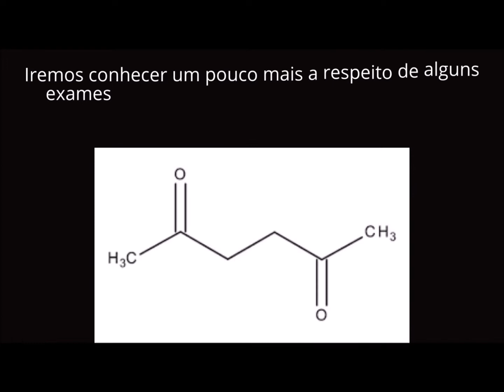Massa de Pizza de Aipim Macaxeira